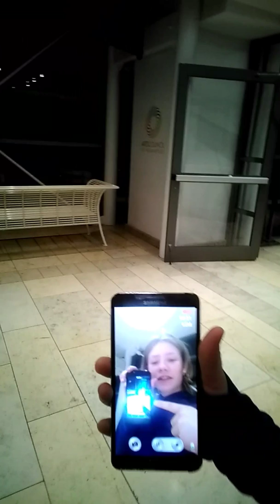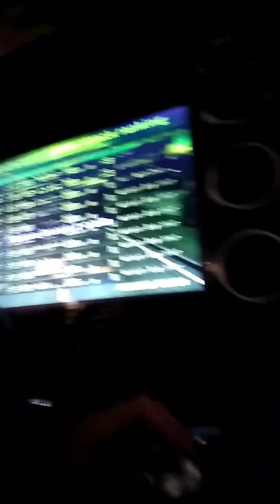My 1 vlog